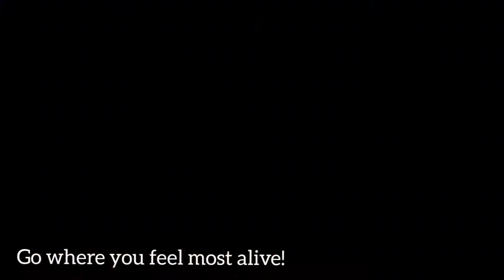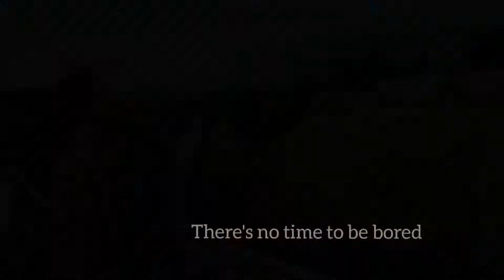How to be a free Spirit / Travel with Me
Location:
South Central Mindanao, General Santos City Philippines 🇵🇭